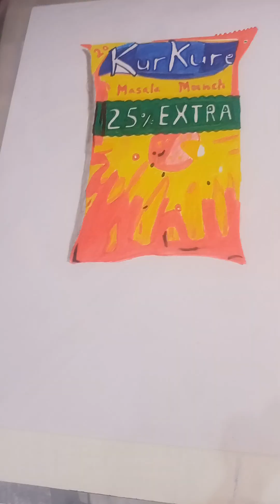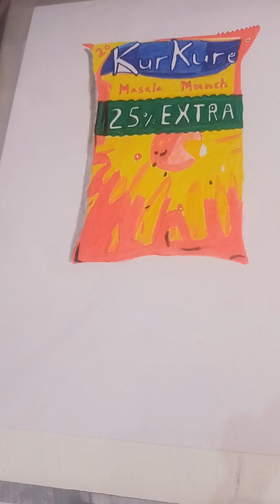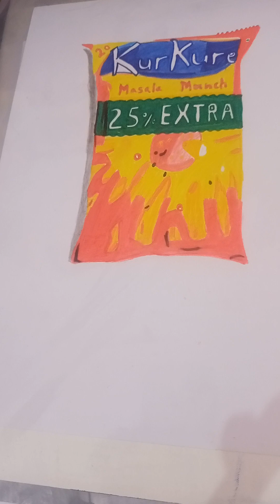My old drawing part 3